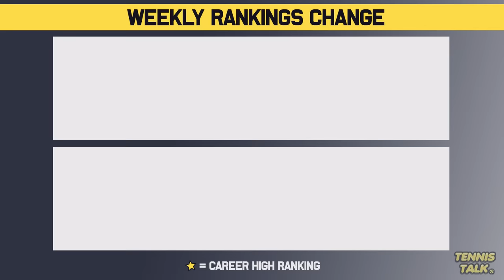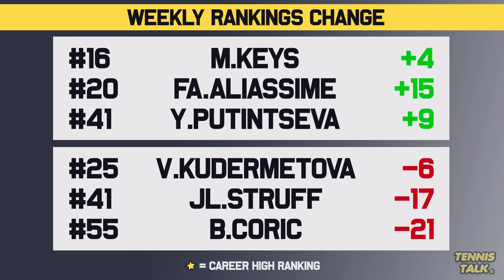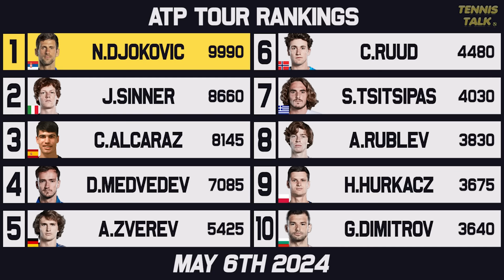Rublev, Swiatek Win Madrid 2024 | Tsitsipas, Badosa Drop | Tennis Rankings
The Mutua Madrid Masters 2024 is now over we had some great finals with Swiatek beating Sabalenka and Rublev outlasting Auger-Aliassime to take the titles. With the Rome Open next week who will continue their form?

0:00 | Intro
0:14 | Past Results
0:37 | Rise & Fall
1:24 | WTA Rankings
2:02 | WTA Finals Race
2:41 | ATP Rankings
3:16 | ATP Finals Race
4:11 | Outro